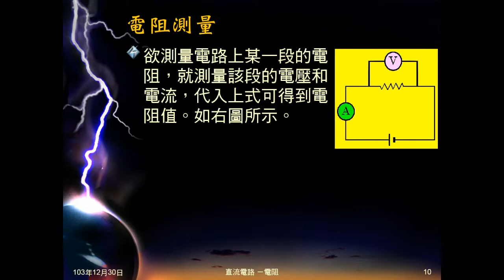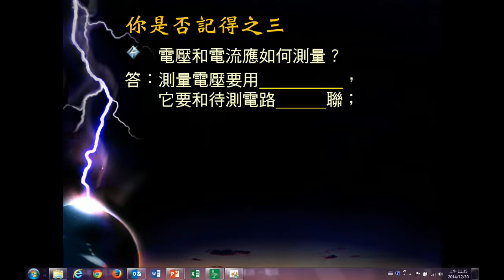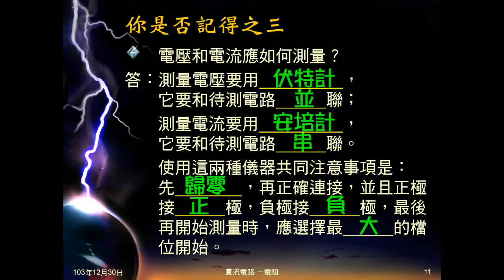103學年國三理化 直流電路15：電阻單位、測量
介紹電阻的單位，及如何測量。